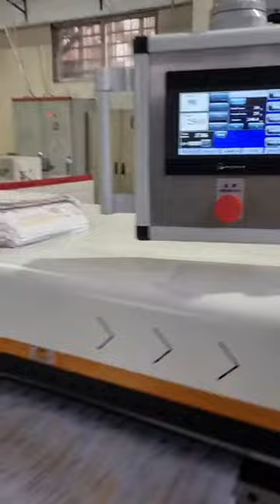Sandwich Wrapping Paper Roll Sheeting Cross Cutting Machine for Silicon Paper Working in Jordan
Contact Person: Marco
HK Slitter is a professional enterprise that focuses on research and development, manufacture, sale, and after-sales service of high-speed automatic roll paper slitting rewinding machine, automatic high-speed roll slitting sheeting machine, high-speed paper straw roll slitting machine, automatic roll slitting cross-cutting machine, roll to sheet cutting machine with auto stacker, automatic A4/A3 paper roll slitting cross-cutting machine, automatic roll to sheet cutting machine with automatic packing machine, automatic film slitting machine, thermal paper roll slitter rewinder machine. It is widely used in the paper printing and packaging industry.
With the aim “to be the supplier of high quality” and the mission “to satisfy customers and offer the best after-sale service”, HK Slitter would like to be the top brand in the field of roll slitter rewinder machines to meet the needs of customers to the great degree.
In order to meet the needs of customers, HK Slitter always perfects the varieties and improves the quality.
HK Slitter pays great attention to the living and working conditions of every member of our staff with its own foundation. Staff members are encouraged to develop their professional skills through various training classes conducted by our company.
We will create a prosperous future, with strict management, self-discipline, and united spirit, and a unique corporate team and warmly welcome new and old customers to visit, guide, negotiate. As always, we will do our best.